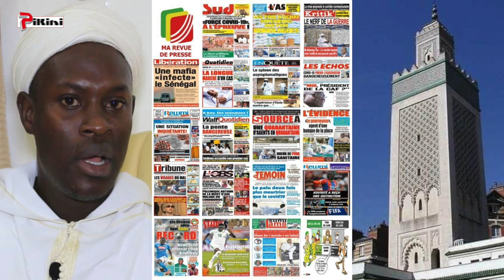Xew xéwou diamono, Fermeture des mosquées: Bane taxawaay lagnou ci wara ame ?